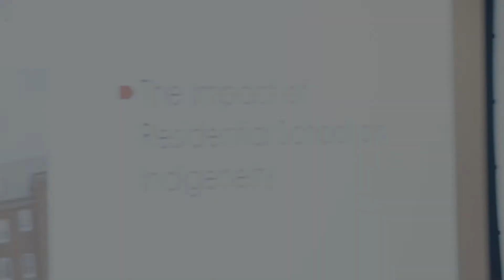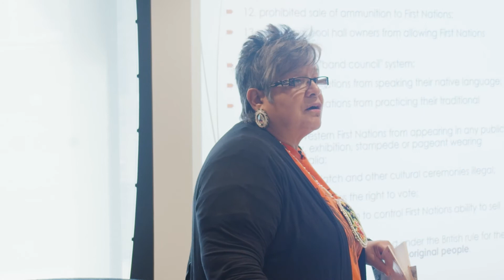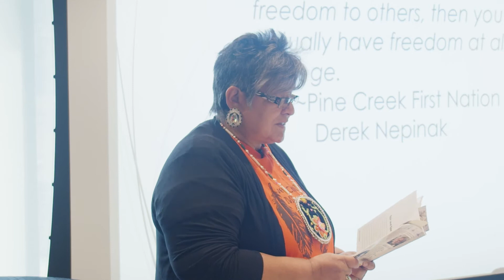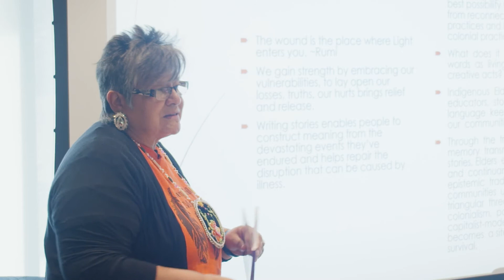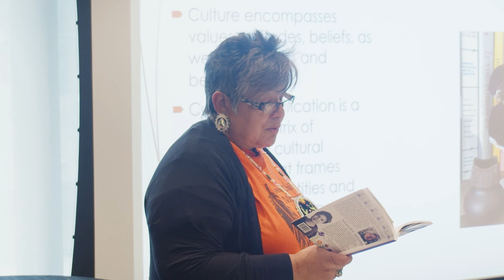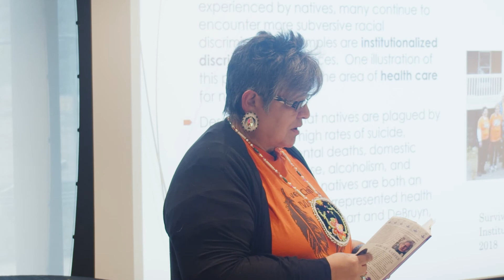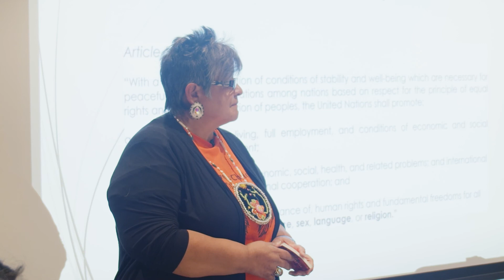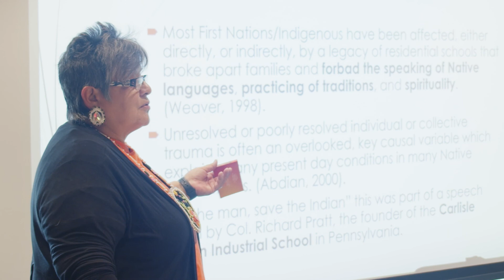Book Reading with Dawn C. Hill | Author of "Memory Keeper"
Follow the INSTITUTE OF INDIGENOUS LEARNING